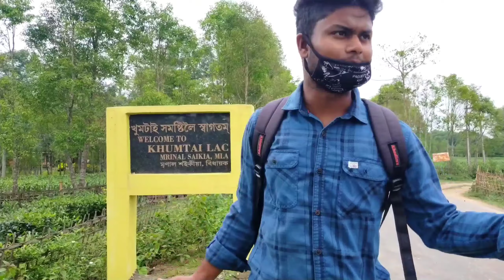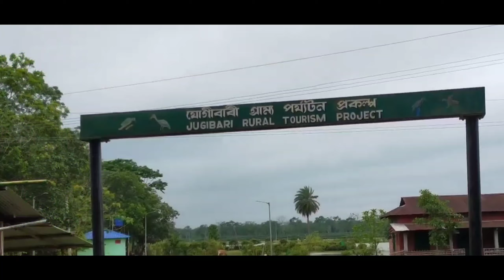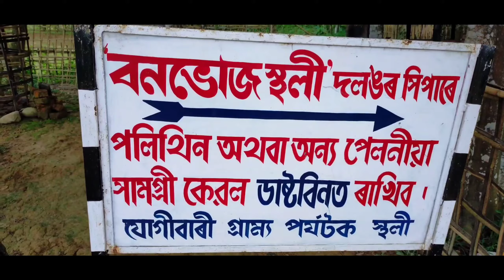# I M PIKU // Ki Ki Dakhelo Ru Kanakoi Golu Jugibari // Part-2 Vlog...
Jugibari Bil is situated at Jugibari Village, it is away 3/4 Km from Golaghat,It is a beautiful place for recreation with family and friends.Migratory bird enhance it's beauty.People come for picnic party and enjoy the nature.

                Guys,, I M very new on YouTube xo please support me..